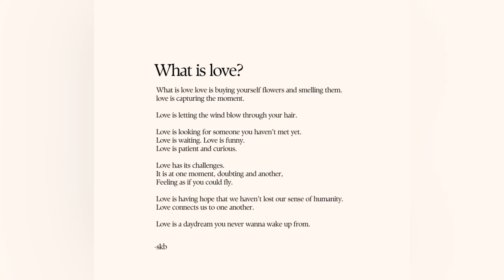Love is, by @sofiabelhouari and @danaragon [Happy Valentine's Day]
Among other things, love is… sometimes forfeiting your to-do list to make art with a new friend, and discussing the preciousness of life.

🎶 ✍️ words & music by me @sofiabelhouari
🎥 cinematography by the @danaragonn

Valentine’s Day can often bring about pressures, or uncomfortable conversations, but it can also be a day to lean into the romance of life and to spread a little extra joy. Which is why Dan and I decided to make this film during a snowstorm. Embracing the challenge was well worth what we made together.

I hope that however you decide to spend your day, you’ll be reminded of the love that is all around you, and maybe you’ll be inspired to reach out to someone who might need a little extra compassion today.

Thank you to our fairies for helping us direct this mini-film. 🖤